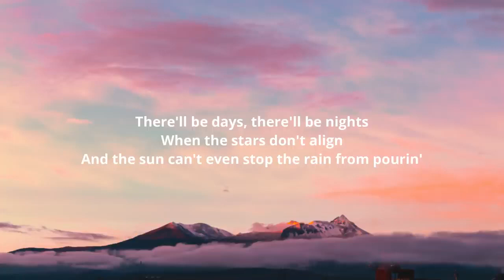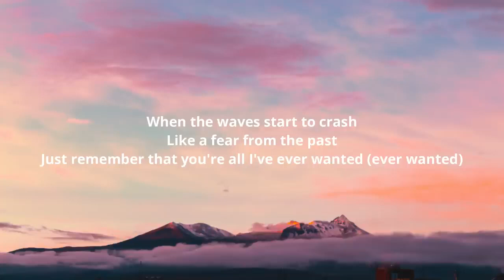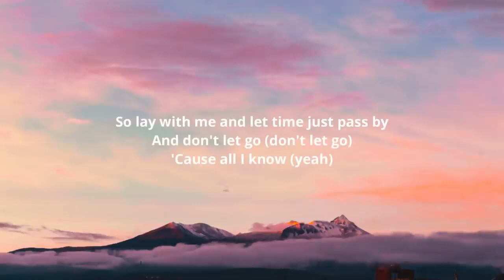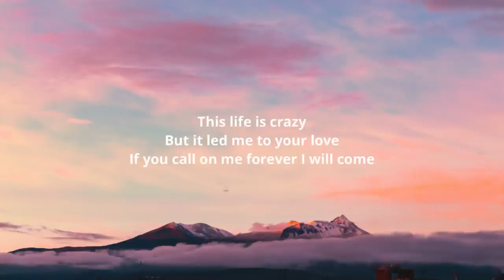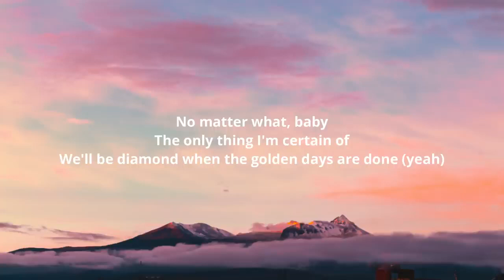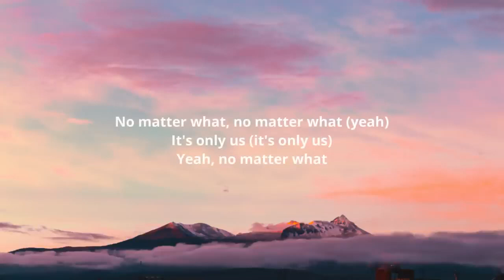Justin Bieber - Hailey (Lyrics)